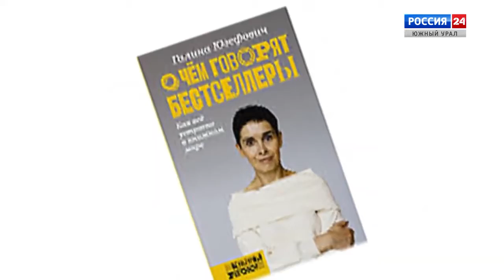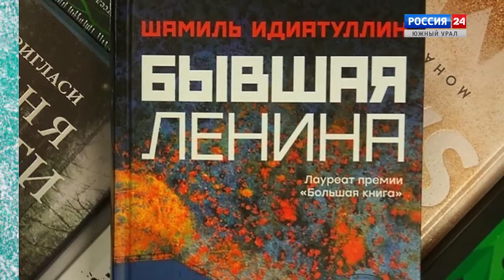Южноуральская книжная ярмарка – 2020 | Книжный переплет: что почитать. Выпуск от 07.09.2020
«В каждой крупной личности есть что-то мелким шрифтом» – заметил однажды Михаил Жванецкий.
25 и 26 сентября в Челябинске пройдет традиционная Южноуральская книжная ярмарка. Это место знакомства с книжными новинками и личного общения с популярными писателями.
Гостями ярмарки станут: Алексей Иванов, Григорий Служитель, Галина Юзефович, Шамиль Идиатуллин, Константин Рубинский.
На ярмарке будут представлены издательства: «Самокат», «Молодая мамам, «Пешком в историю», «ЭКСМО», «Китап» (Уфа) и другие.
Автор проекта: Рифат Абдрашитов, сотрудник ЧОУНБ.